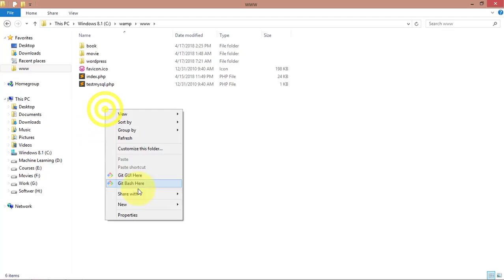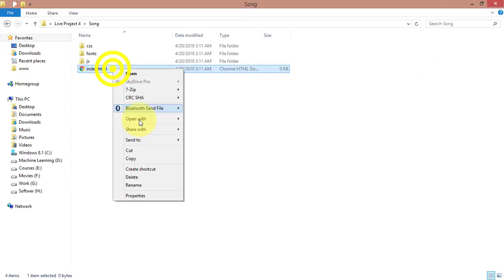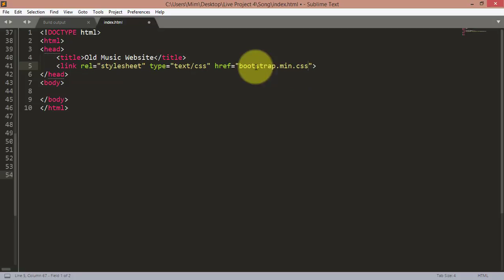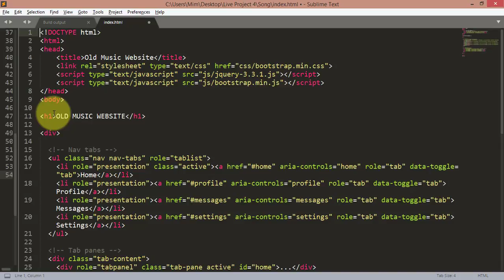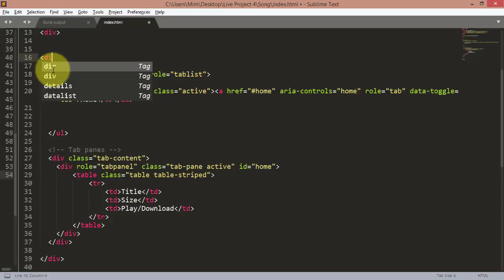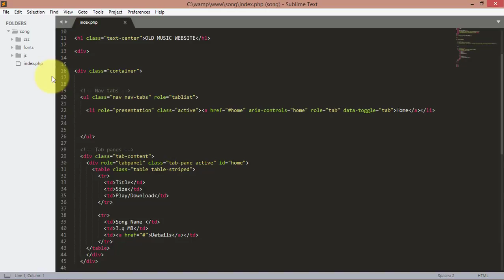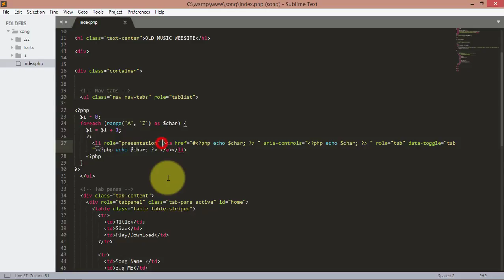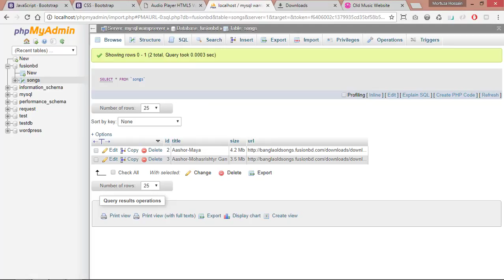Web Scraping ( 31 Live Project 4 (Part 4) )